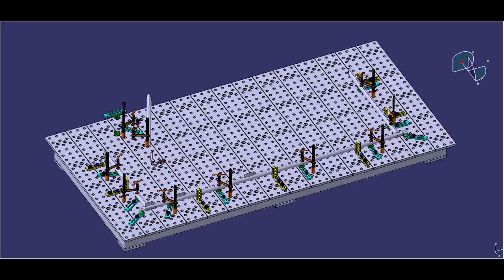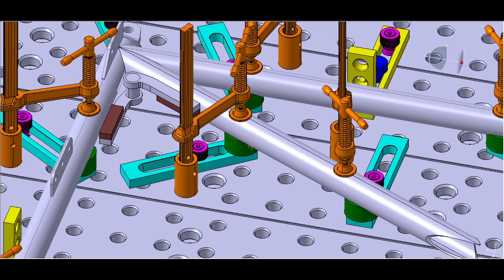Bara 4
CATIA v5 animation done by our project colleagues Rares and Catalin This is a subassembly from the IAR80FA engine frame, assembly process, preparing for welding. Images from the IAR80flyagain.org project